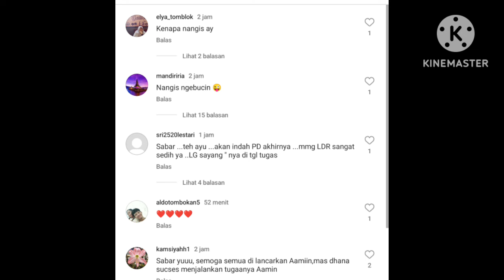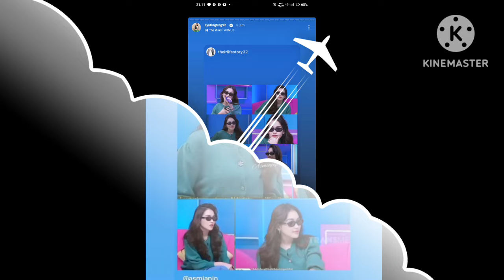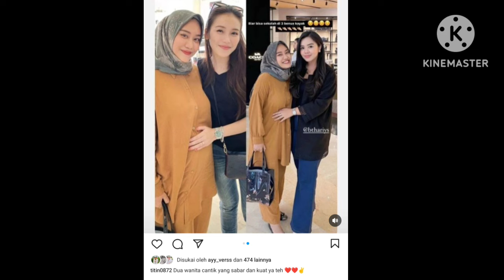BENARKAH AYUTT PAKAI KACAMATA KARNA MENANGIS SEMALAMAN DITINGGAL MAS DANA. COBA SIMAK VIDIO INI